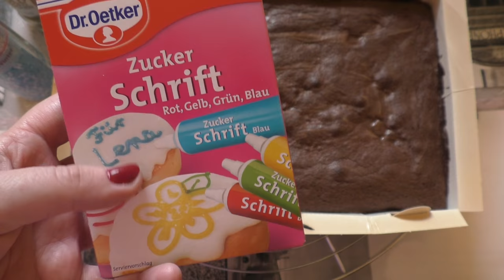Tannenbäume backen | siXmas Türchen 5 | Frau Farbenfroh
Ich backe heute kleine Tannenbäumchen - viel Spaß!

Türchen 7: Kascha!
Türchen 8: Einfach Emmi
Türchen 9: SofiasMommyBlog
Türchen 10: Hannah Stienen
Türchen 11: Frau Farbenfroh
Türchen 12: Milenaundso
Türchen 13: Kascha!
Türchen 14: Einfach Emmi
Türchen 15: SofiasMommyBlog
Türchen 16: Hannah Stienen
Türchen 17: Frau Farbenfroh
Türchen 18: Milenaundso
Türchen 19: Kascha!
Türchen 20: Einfach Emmi
Türchen 21: SofiasMommyBlog
Türchen 22: Hannah Stienen
Türchen 23: Frau Farbenfroh
Türchen 24: Milenaundso

Wenn ihr uns etwas zuschicken möchtet, dann bitte an diese Adresse:

Julia Ressel
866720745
Packstation 113
02906 Niesky